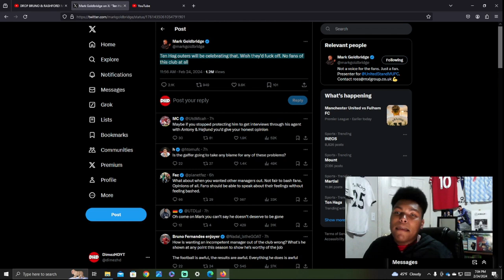Mark Goldbrige Criticizes Ten Hag Outers SaeedTV Hits Back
0:00 Intro
0:30 Mark Goldbridge Tweet
2:00 Saeed Response
4:13 My Final Thoughts